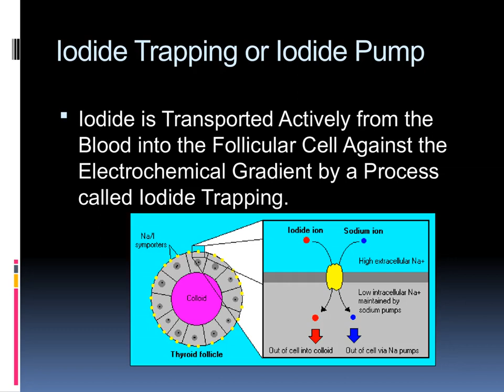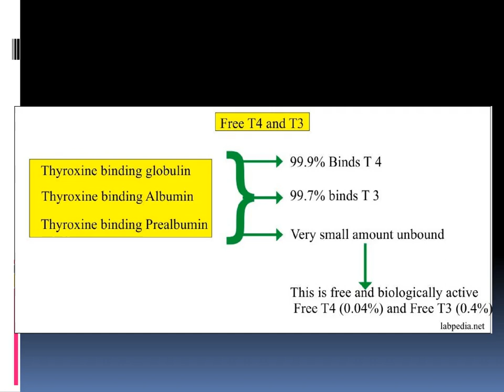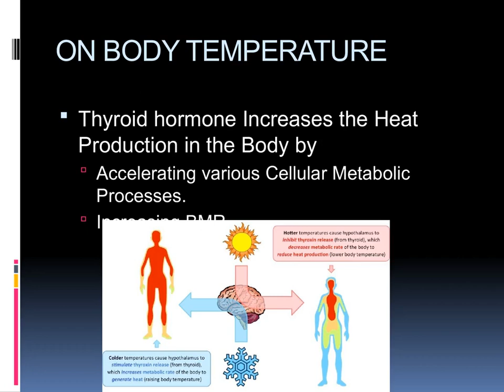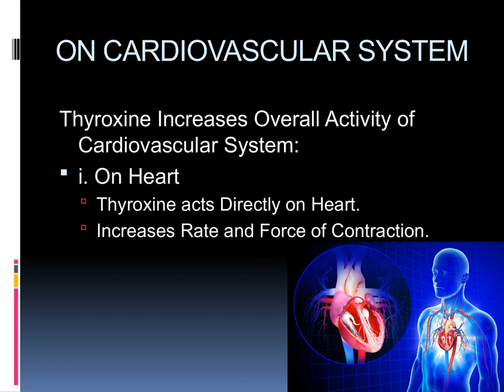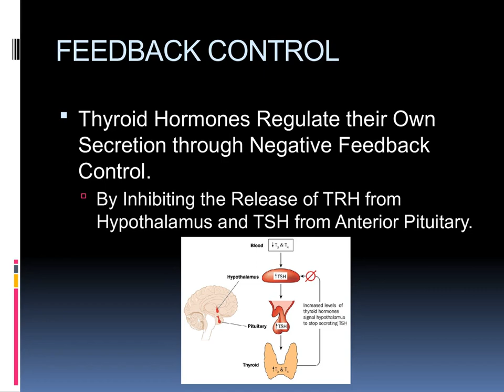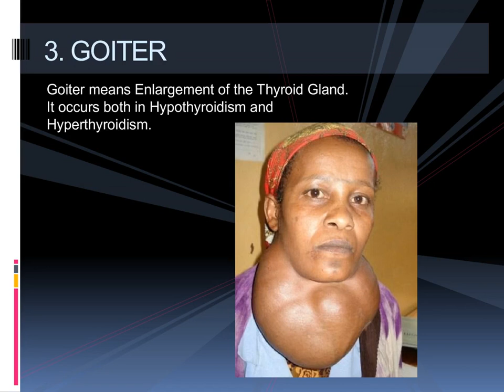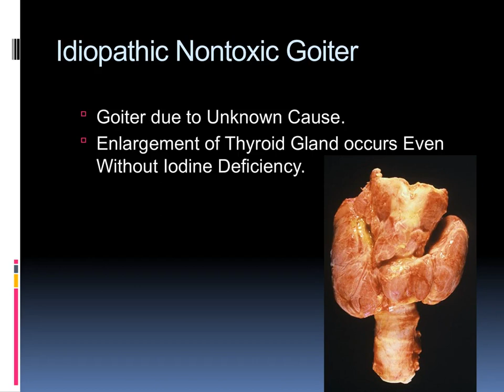Thyroid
Rashmi Priyem Saravanan